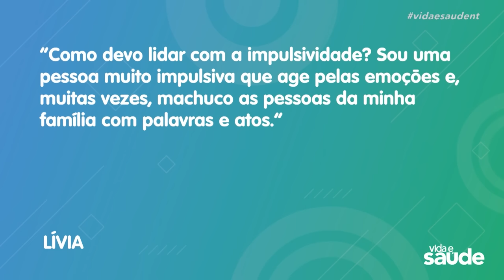4 Técnicas de Controle Emocional Que Todos Deveriam Aprender - Dr. Cesar Vasconcellos Psiquiatra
Aqui estão 4 lições que todos deveriam aprender para proteger as emoções e controlar a impulsividade.